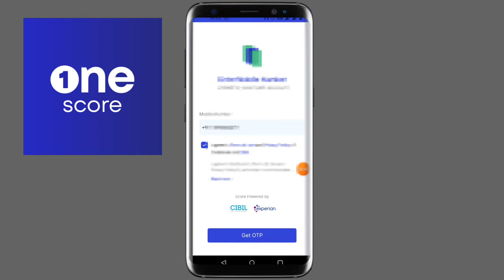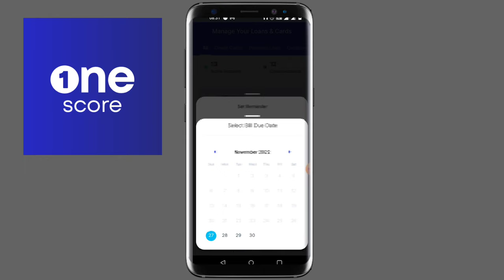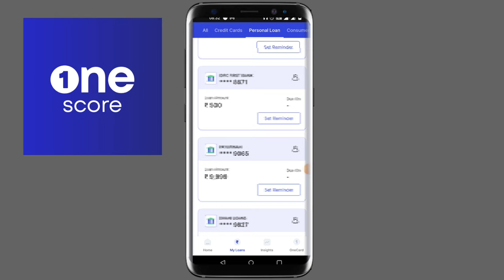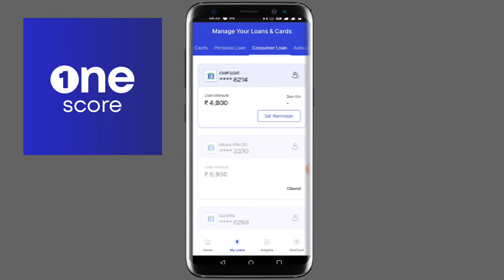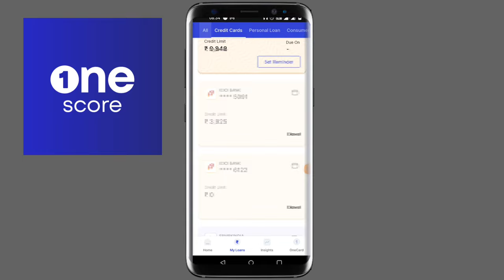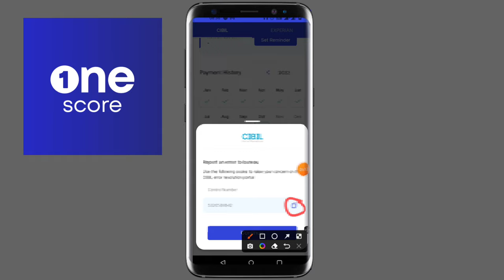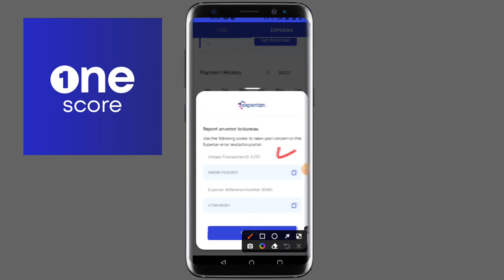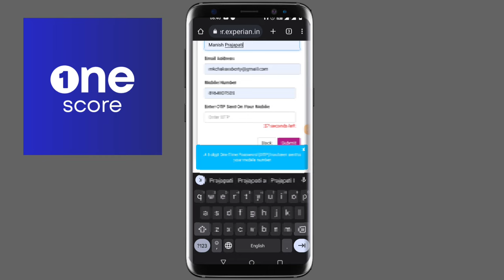ONE Score Credit Score चेक कैसे करें One Score app से असली क्रेडिट स्कोर करें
🏦  Axis Bank Savings A/c Open

♦️ Top Best Credit Card Apply Instant

➡️ My follow social media platforms

One Score app
one Score credit score check
one Score credit score free
credit score check kaise karen free mein